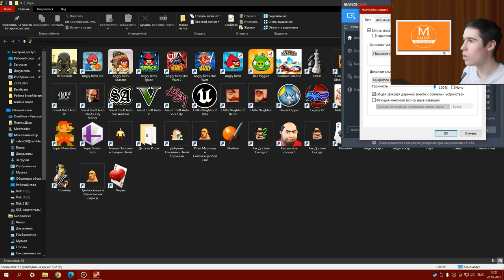Hello Neighbor Mod Kit №17 - Hello Bendy в полной версии